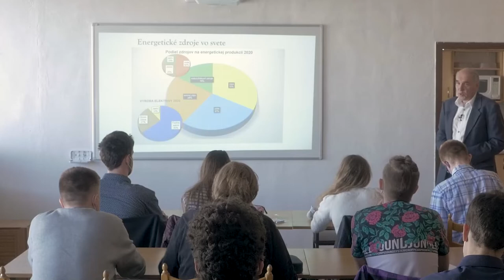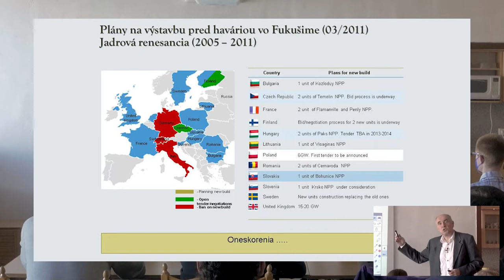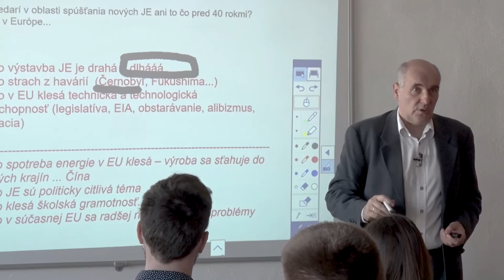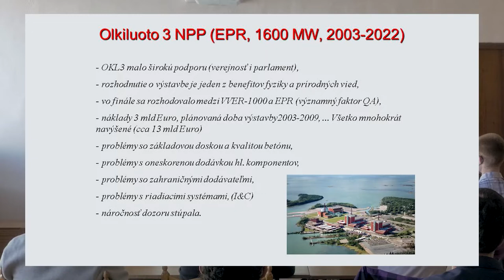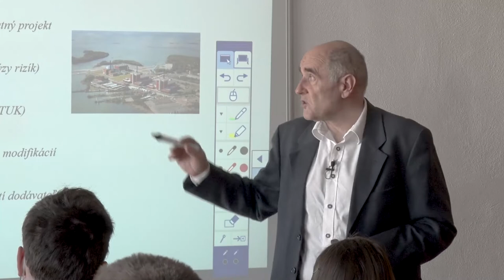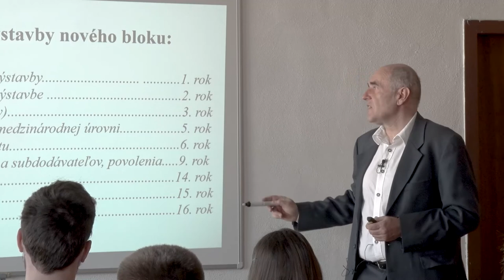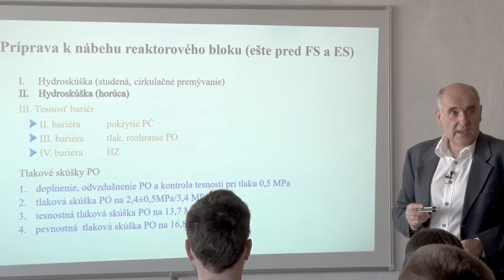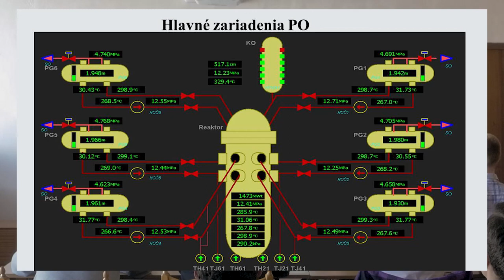Prof. Vladimír Slugeň: Prednáška k spúšťaniu jadrových elektrární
Pozrite si záznam z prednášky profesora Vladimíra Slugeňa na pôde FEI STU v Bratislave. Vo svojom príspevku sa venoval spúšťaniu jadrových elektrární do prevádzky. Bližšie sa so študentmi pozrie na podmienky spúšťania reaktorov vo svete a najmä na tie bloky, ktoré sa chystajú spustiť v najbližšej budúcnosti.

Viac o téme jadrovej energie doma a vo svete sa dočítate na